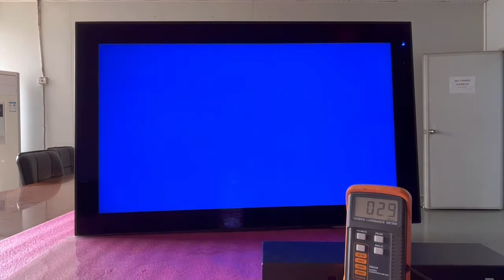AUO Sunshine Visible High Brightness TFT LCD Panel Module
AUO Sunshine Visible High Brightness TFT LCD Panel Module Test
Outdoor waterproof TFT LCD monitor, facing the window to display advertisements, interactive design, capacitive touch, 2000cd/㎡10 to 100 inches, support multiple interfaces.
C103VAN01.1    AUO 10.3" LCM 1280×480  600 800:1 80/80/80/80 16.7M WLED LVDS

B133ZAN02.2     AUO 13.3" LCM 3840×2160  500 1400:1 85/85/85/85 16.7M WLED eDP

B140QAN02.0     AUO 14" LCM 2560×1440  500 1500:1 85/85/85/85 16.7M WLED eDP

C102EVN01.0     AUO 10.2" LCM 1280×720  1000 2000:1 80/80/80/80 16.7M WLED LVDS

B156ZAN03.3     AUO 15.6" LCM 3840×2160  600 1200:1 85/85/85/85 16.7M WLED eDP

C123HAN02.1    AUO 12.3" LCM 1920×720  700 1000:1 80/80/80/80 16.7M WLED LVDS

C123VAN01.2    AUO 12.3" LCM 1440×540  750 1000:1 70/70/70/70 16.7M WLED RSDS

G150XTN06.C    AUO 15" LCM 1024×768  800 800:1 80/80/70/80 16.2M WLED

G185HAN01.3    AUO 18.5" LCM 1920×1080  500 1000:1 89/89/89/89 16.7M WLED eDP

G104SN05 V0    AUO 10.4" LCM 800×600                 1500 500:1 60/60/40/60 262K CCFL LVDS

B156HAN10.0    AUO 15.6" LCM 1920×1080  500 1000:1 85/85/85/85 1.07B WLED

B156ZAN04.2     AUO 15.6" LCM 3840×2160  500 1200:1 85/85/85/85 1.06B WLED eDP

G173HAN01.0    AUO 17.3" LCM 1920×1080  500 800:1 85/85/85/85 16.7M WLED eDP

G121XN01 V1    AUO 12.1" LCM 1024×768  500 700:1 80/80/80/80 16.7M WLED eDP

G150XTN05.1     AUO 15" LCM 1024×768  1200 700:1 70/70/60/60 16.2M WLED LVDS

B140ZAN01.8     AUO 14" LCM 3840×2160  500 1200:1 85/85/85/85 16.7M WLED eDP

B156HAN10.1    AUO 15.6" LCM 1920×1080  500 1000:1 85/85/85/85 1.07B WLED eDP

B156HAN10.2    AUO 15.6" LCM 1920×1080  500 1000:1 85/85/85/85 1.07B WLED eDP

B173ZAN03.5     AUO 17.3" LCM 3840×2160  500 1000:1 85/85/85/85 1.07B WLED eDP

B150XN06 V1     AUO 15" LCM 1024×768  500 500:1 65/65/50/60 262K CCFL LVDS

M150XN04 V1    AUO 15" LCM 1024×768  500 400:1 70/70/60/60 262K CCFL TTL

B116XAN01.0     AUO 11.6" LCM 1366×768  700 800:1 89/89/89/89 16.7M WLED MIPI

C103VAN01.0    AUO 10.3" LCM 1280×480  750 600:1 80/80/80/80 16.7M WLED LVDS

B173ZAN05.0     AUO 17.3" LCM 3840×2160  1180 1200:1 85/85/85/85 1.07B Mini LED eDP

A104XVN01.0     AUO 10.4" LCM 1024×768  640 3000:1 85/85/85/85 16.7M WLED LVDS

C101UAN01.0    AUO 10.1" LCM 1920×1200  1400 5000:1 80/80/80/80 16.7M WLED LVDS

B140ZAN02.1     AUO 14" LCM 3840×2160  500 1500:1 85/85/85/85 16.7M WLED eDP

A201SN01 V0     AUO 20.1" LCM 800×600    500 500:1 80/80/80/80 16.7M CCFL TTL

A201SN01 V3     AUO 20.1" LCM 800×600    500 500:1 80/80/60/60 16.7M CCFL TTL

A201SN01 V5     AUO 20.1" LCM 800×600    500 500:1 80/80/60/60 16.7M CCFL TTL

B121EW08 V0    AUO 12.1" LCM 1280×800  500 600:1 80/80/80/80 262K CCFL LVDS

B154EW03 V1    AUO 15.4" LCM 1280×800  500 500:1 65/65/60/60 262K CCFL LVDS

B154EW0 V2      AUO 15.4" LCM 1280×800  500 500:1 65/65/60/60 262K CCFL LVDS

B154EW07 V2    AUO 15.4" LCM 1280×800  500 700:1 70/70/60/60 262K CCFL LVDS

B170PW04 V0    AUO 17" LCM 1440×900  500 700:1 70/70/60/60 262K CCFL LVDS

B170PW07 V0    AUO 17" LCM 1440×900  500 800:1 65/65/50/50 262K CCFL LVDS

T170XW01 V0    AUO 17" LCM 1280×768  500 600:1 85/85/85/85 16.7M CCFL

T170XW01 V1    AUO 17" LCM 1280×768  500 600:1 85/85/85/85 16.7M CCFL

T201VN01 V0     AUO 20.1" LCM 640×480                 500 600:1 85/85/85/85 16.7M CCFL LVDS

T201VN01 V1     AUO 20.1" LCM 640×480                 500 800:1 85/85/85/85 16.7M CCFL LVDS

T201VN02 V0     AUO 20.1" LCM 640×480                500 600:1 85/85/85/85 16.7M CCFL TTL

A201SN01 V6     AUO 20.1" LCM 800×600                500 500:1 80/80/60/60 16.7M CCFL TTL

A201SN02 V0     AUO 20.1" LCM 800×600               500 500:1 80/80/60/60 16.7M CCFL TTL

A201SN02 V1     AUO 20.1" LCM 800×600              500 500:1 80/80/60/60 16.7M CCFL TTL

B170WP04 V0     AUO 17" LCM 1440×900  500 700:1 70/70/60/60 262K CCFL LVDS

C105EAT01.0      AUO 10.5" LCM 1280×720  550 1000:1 80/80/80/80 16.7M WLED LVDS

P215HZN02.0     AUO 21.5" LCM 1920×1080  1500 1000:1 89/89/89/89 16.7M WLED LVDS

B133ZAN02.9     AUO 13.3" LCM 3840×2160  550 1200:1 85/85/85/85 1.06B WLED eDP

C101EAN05.0     AUO 10.1" LCM 1280×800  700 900:1 80/80/80/80 16.7M WLED LVDS

C120HAT01.3     AUO 12" LCM 1920×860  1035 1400:1 80/80/80/80 16.7M WLED LVDS

B173ZAN06.1     AUO 17.3" LCM 3840×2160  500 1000:1 89/89/89/89  WLED eDP

B173ZAN06.2     AUO 17.3" LCM 3840×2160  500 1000:1 89/89/89/89  WLED eDP

B173ZAN06.0     AUO 17.3" LCM 3840×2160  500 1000:1 89/89/89/89  WLED eDP

B160QAN02.Q    AUO 16" LCM 2560×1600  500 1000:1 89/89/89/89 1.06B WLED eDP